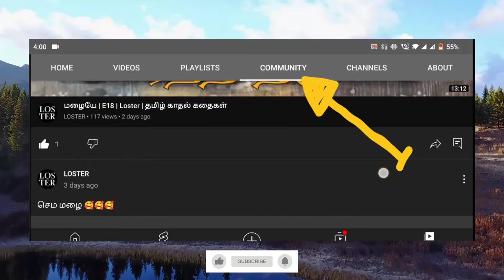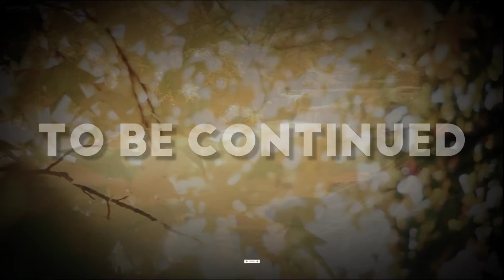என்னோடு வா | E19 | Loster | தமிழ் காதல் கதைகள்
சொல்லப்படாத என் காதல் கதைகள் உங்களுக்காக ❤️

" LOSTER  தமிழ் காதல் கதை Channel "

Now Premiering - Episode 19 - என்னோடு வா

Based On My True Story

For Previous Loster Episodes

For Unheard Voices Episode

For Love From LOSTER Episode

👍 Like This Video And ,💬Comment Your Opinion